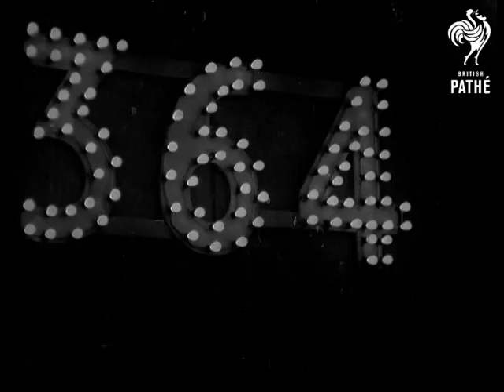Len Hutton - Pudsey (1938)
Item title reads - Pudsey.

Len Hutton, Yorkshire cricketer attends Pudsey dinner in honour of his record breaking batting score.

M/S as Len Hutton walks through the door and is welcomed by the mayor and mayoress.  L/S of the 300 people sat at the long dinner tables.  M/S of Len  stood at the microphone with the mayor, they sit down.  The mayor proposes a toast to him. L/S of people applauding, various shots of members of the Yorkshire cricket team who are there.  M/S of the number '364' in lights.  M/S showing him making the score, batting and running.  L/S as people at the match stand up and applaud.  M/S as the diners applaud him now.  M/S of Len in evening dress.
 FILM ID:3460.04